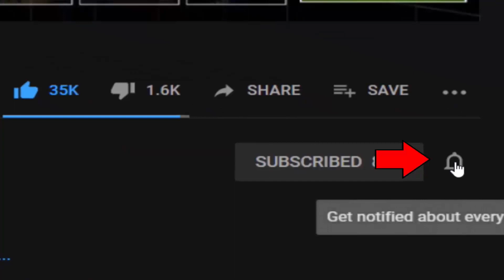I added Jumbo Josh from Garten Of Banban to FNaF 1! (FNaF 1 Mods)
Jumbo Josh - FNaF 1 Mod made by: ZBonnieXD2!

Credits:
- FNaF by: Scott Cawthon
- Mod by: ZBonnieXD2
- Jumbo Josh by: Foxy Estem0!